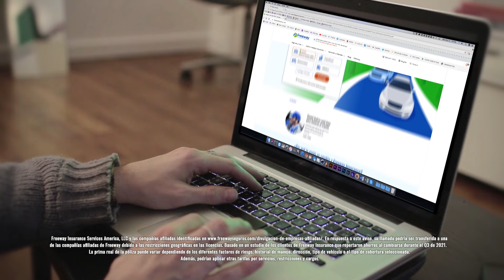¿Cómo OBTENER una buena ASEGURANZA de AUTO en USA?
¿Quieres saber cómo obtener una Buena y Segura Aseguranza de Auto?

Quédate hasta el final de este video y descubre:

- Las dos maneras que hay en el mercado de tener un seguro de auto.

- La clave para encontrar una aseguranza barata y acorde a tus necesidades.

- La alternativa perfecta para encontrar protección en caso de tener un historial de manejo imperfecto.

⭐⭐⭐¡Para Freeway Insurance brindarte el mejor seguro de automóvil no es cuestión de broma! Aprende todo sobre el mundo de la aseguranza para cuidar de ti y de tu patrimonio⭐⭐⭐

Cotiza en línea, gratis, fácil y rápido.